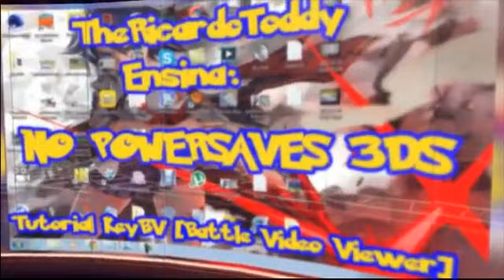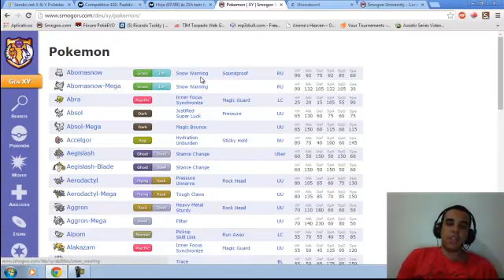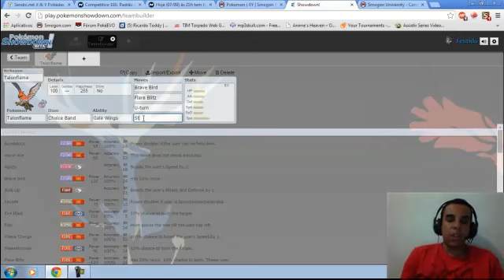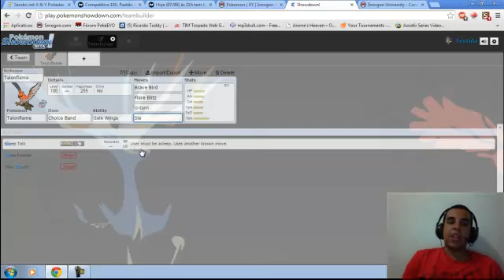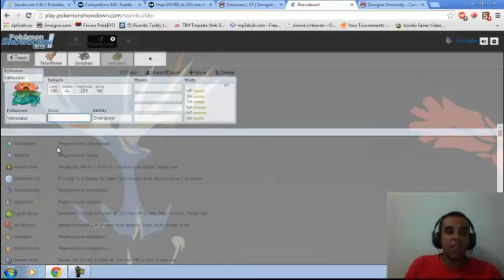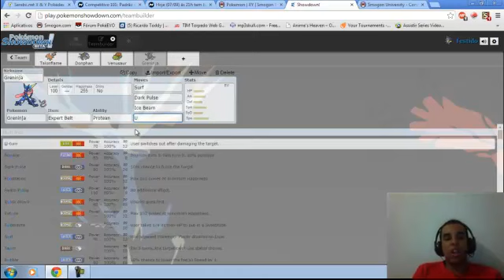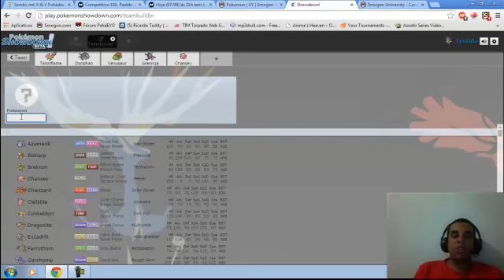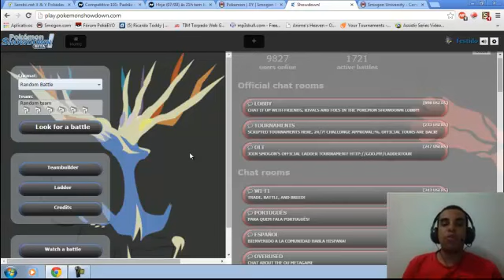PokeAula#1 Aprendendo a Montar Times [Smogon Rules]